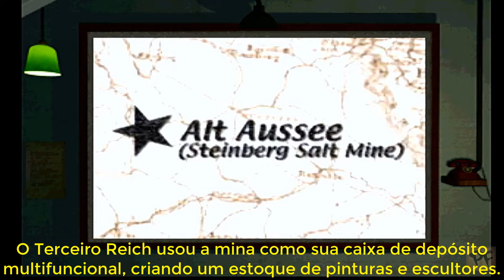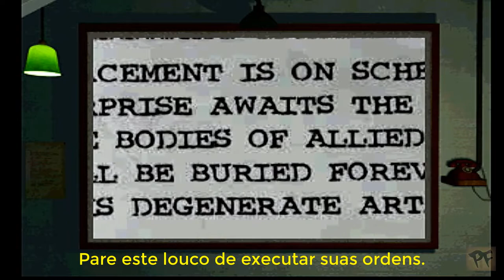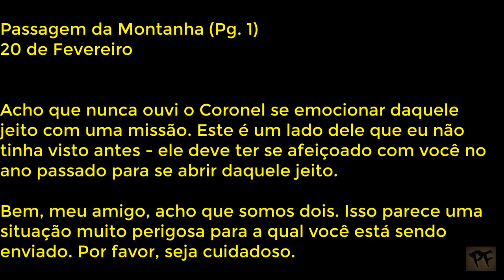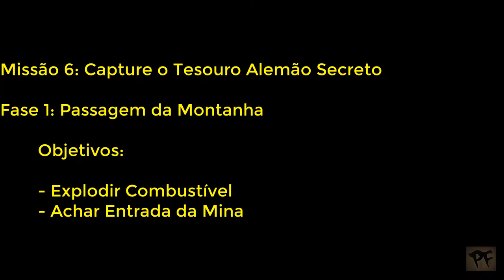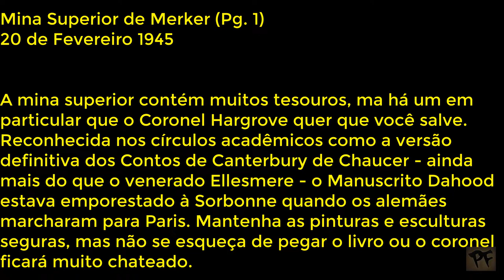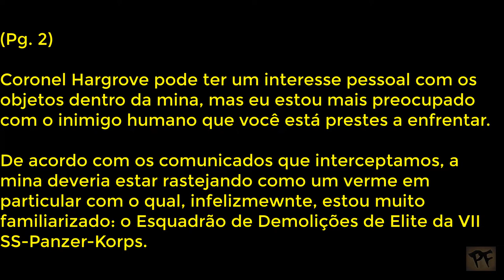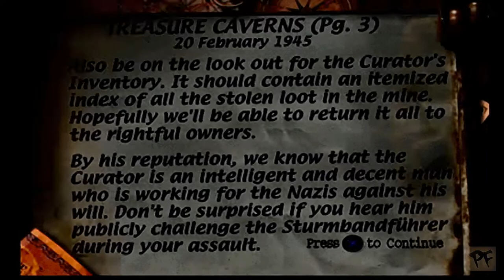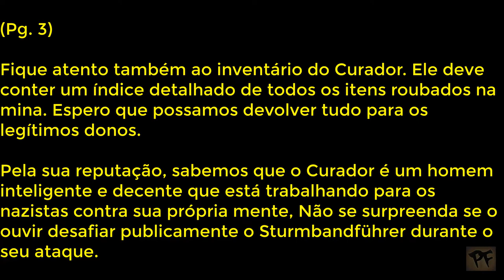(Detonando) Medal of Honor 1999 - Missão6 - PS1 - 1999 🇧🇷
Título: (Detonando) Medal of Honor 1999 - Missão6 - PS1 - 1999 🇧🇷
Fases: 1, 2, 3, e 4 com as CutScines
Plataforma: PS1
Mídia: CD
Missão 6: Capture o Tesouro Alemão Secreto
Fase 1: Passagem da Montanha
Fase 2: Mina Superior de Merker
Fase 3: Caverna do Tesouro
Fase 6F: Cutscenes fina